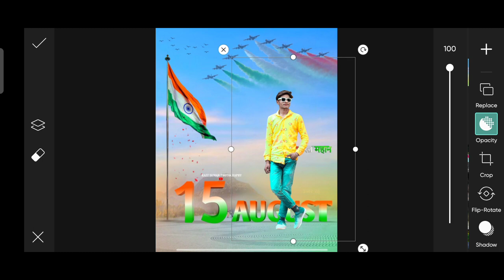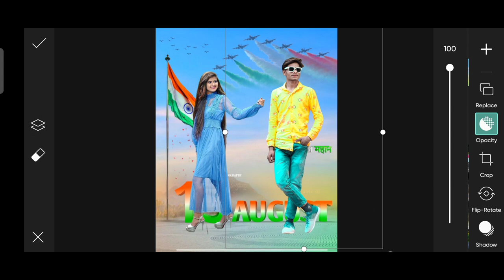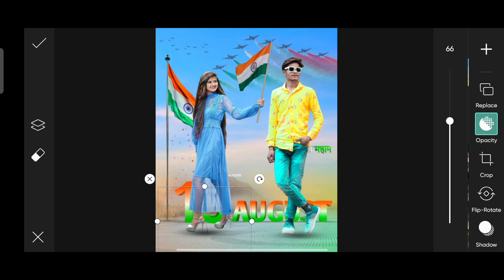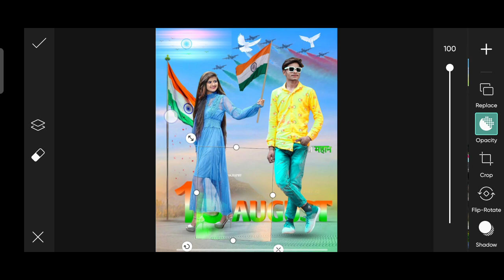15 August photo editing 2022🔥🔥 independence day photo editing PicsArt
15 August photo editing 2022🔥🔥 independence day photo editing PicsArt

NCS music yuse video me 👈👈👈